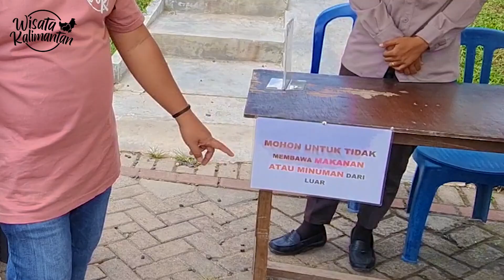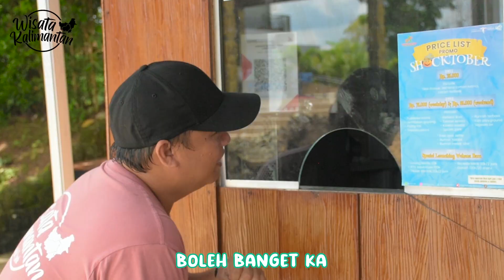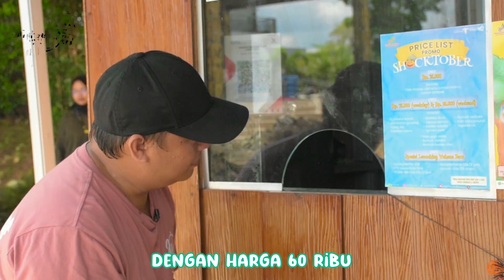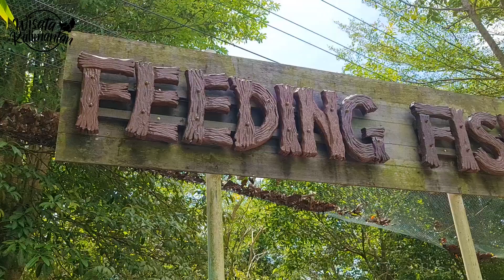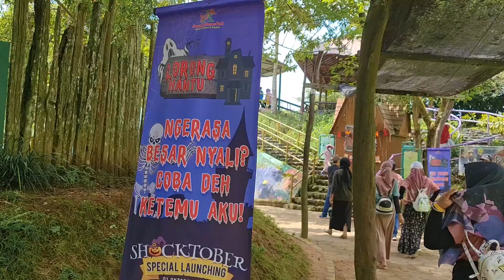AMANAH BORNEO PARK 01 - BANJARBARU - Wisata Kalimantan